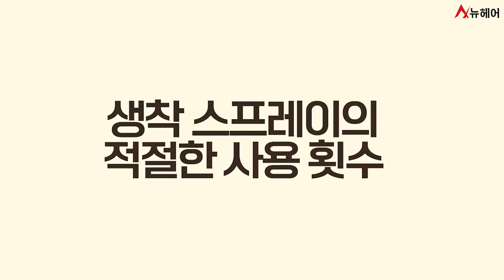모발이식 생착스프레이 언제까지 써야 할까? l 생착스프레이 대체재 l 사용기간 l 비용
✨타임라인
0:15 모발이식 후 조심해야 하는 기간
1:12 이식 후 생착이 잘 됐는지 확인하는 방법
1:24 수술 후 생착 스프레이를 사용해야 하는 기간
2:03 생착 스프레이는 병원에서만 구매 가능?
2:29 생착 스프레이 대신 물이나 헤어미스트 사용 가능?
2:51 생착 스프레이 꼭 사용해야 할까?
3:24 생착 스프레이의 적정 사용 횟수
4:09 생착 스프레이 무료 증정

오늘은 모발이식 재수술에 관한 베스트 질문들을 모아보았습니다.